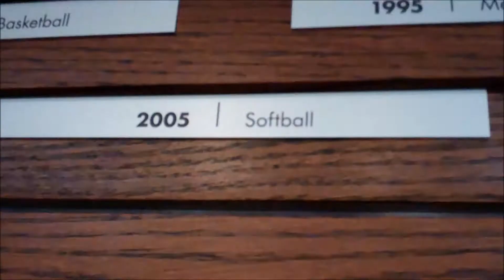2014 Michigan Softball Super Regional Pump Up Video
A message from the team behind the team.